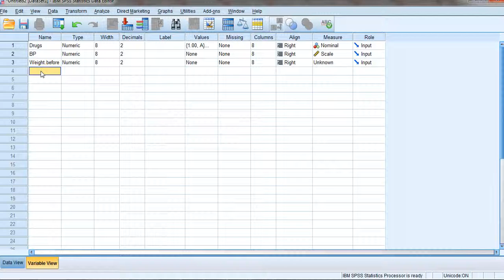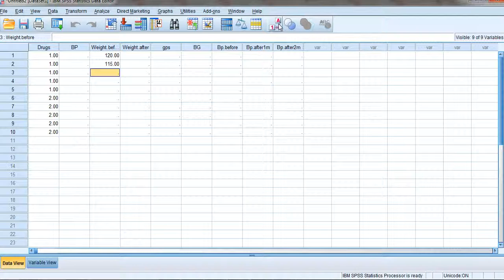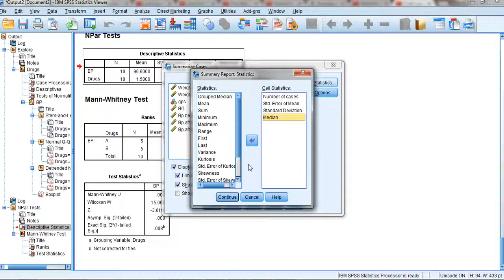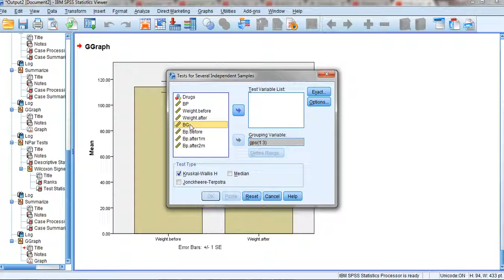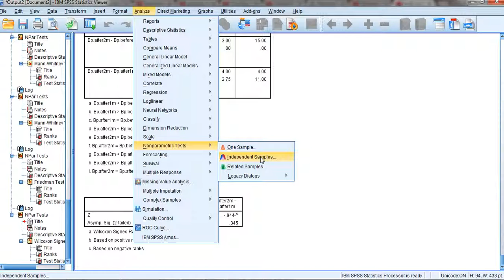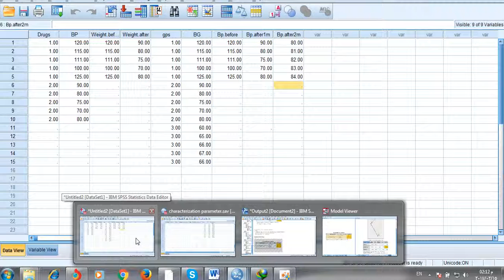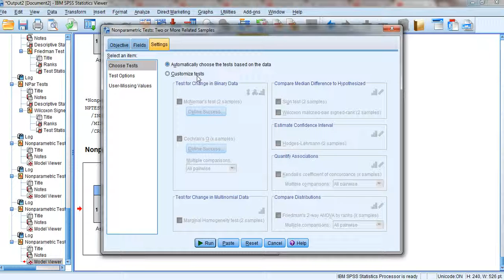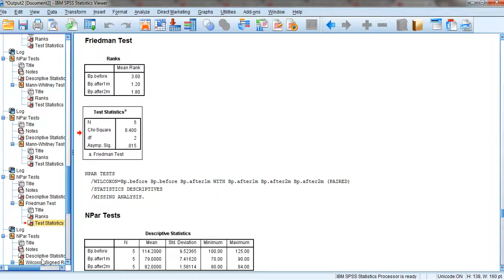alternative non parametric